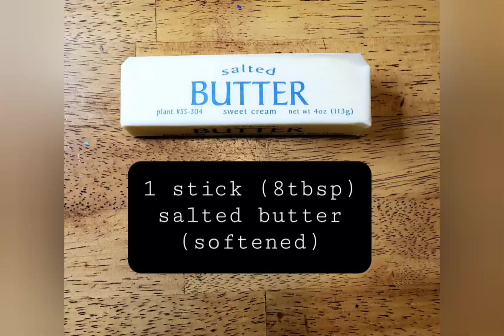Green Chocolate Cake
I made this recipe for my family because they wouldn't eat veggies alone. I decided to include veggies in my cakes especially in Chocolate due to its strong flavor. Since then, this recipe has become one of their favorites even after finding out the ingredients. Also, this is not so sweet, so if you want the frosting sweeter you can add half a cup or so of confectioner sugar.

Thanks again!!!